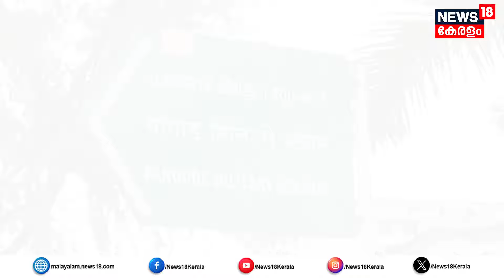Colonel Rishi Rajalakshmi Interview | കേരളത്തിന്റെ കേണൽ | Story Of Lt Col Rishi Rajalakshmi